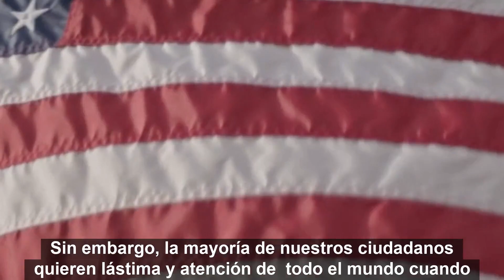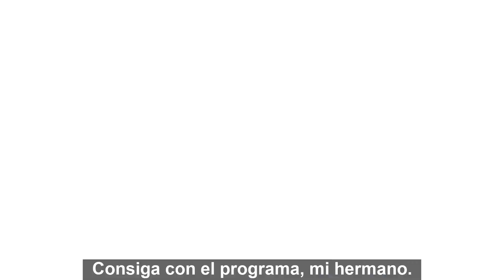Extraterrestrial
Are we so disconnected on the planet, that we don't care about each other